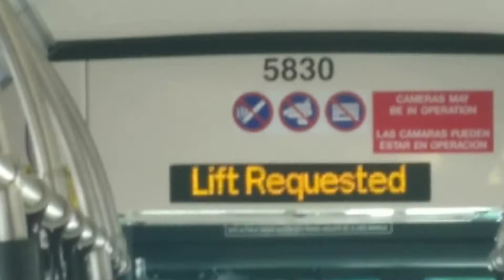OCTA 2016 New Flyer XN40 #5830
Line 37: La Habra - 1st/Main
Engine: Cummins Westport ISL-G
Transmission: Allison B400R

Operated by OCTA Santa Ana Base

Date Taken on: Friday, June 25th, 2022